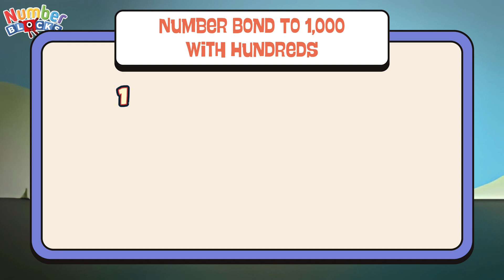NUMBERBLOCKS LEARN NUMBER BONDS TO 1000 WITH HUNDREDS | NUMBER PAIRS | LEARN TO COUNT | COLORART_ID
Another fun day of learning with numberblocks. Join me today and learn the number pairs. let's find out the number bonds to 1000 with hundreds. Learning maths is easy and fun with numberblocks.

Can you solve all of this quiz?

numberblocks cartoon, numberblocks 3, numberblocks game, numberblocks song, numberblocks number blocks, numberblocks counting, numberblocks 100, numberblocks toys, numberblocks 18,